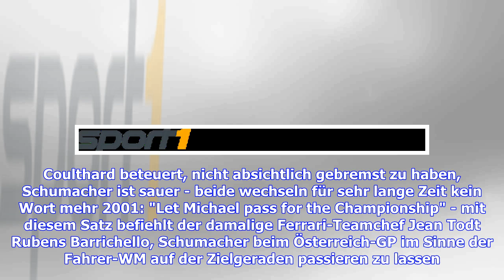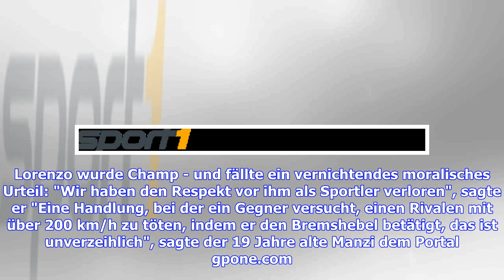Schwere Vorwürfe: Fenati-Opfer spricht von versuchter Tötung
Diese Website verwendet Cookies für Analysen, personalisierte Inhalte und Werbung. Indem Sie diese Website nutzen, erklären Sie sich mit dieser Verwendung einverstanden. Weitere Informationen © Getty Images Stefano Manzi erhebt schwere Vorwürfe Der Bremshebel-Eklat von Romano Fenati in Misano hat bereits zur Entlassung des 22-Jährigen geführt. Jetzt hat sich sein Kontrahent Stefano Manzi zu dem Vorgang auf der Strecke geäußert und erhebt schwere Vorwürfe in Richtung seines Landsmannes. Die Skand...